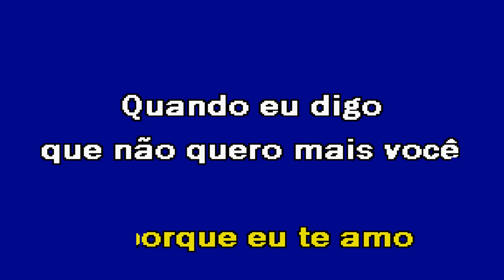EVIDÊNCIAS Luís Rosa Karaoke